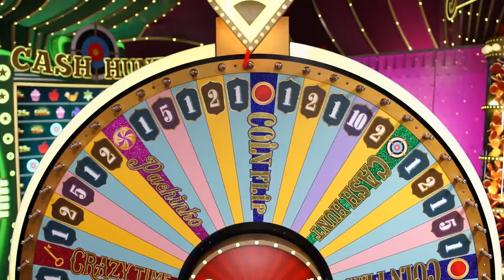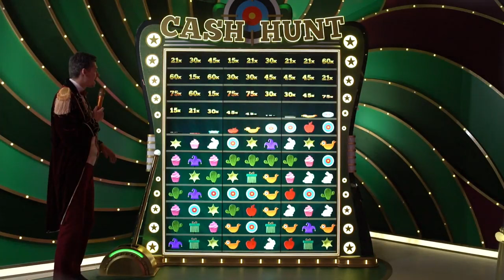Same Dealer Gives all the Big Wins Today (16th May 2024)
From Casino Scores, Big Wins on Crazy Time today: 16/05/2024
The same dealer gives all three wins today, and they almost happen one after the other. First, a nice Coin Flip Bonus, with amazing payouts for all who picked the red coin. - Right after it, a 50x top slot on Pachinko results in a spectacular bonus with the puck hitting a 750x the bet. The last bonus is on Cash Hunt. All three bonus rounds give a total win, to players, of €4,528,647

00:00 - Coin Flip
00:33 - Pachinko
01:26 - Cash Hunt

🔞Gamble Responsibly🔞
1. Don't think of gambling as a way to make money.